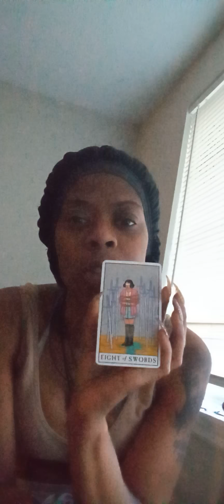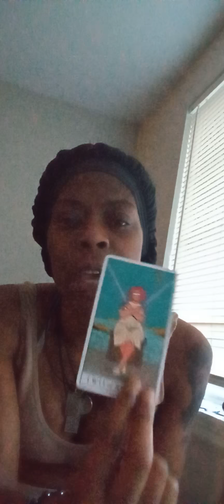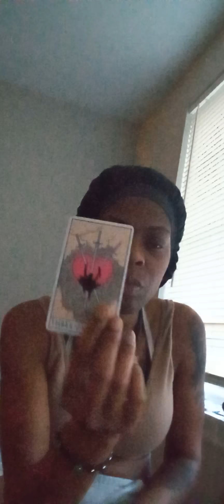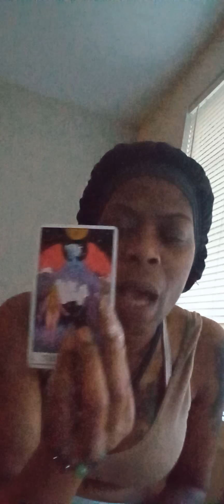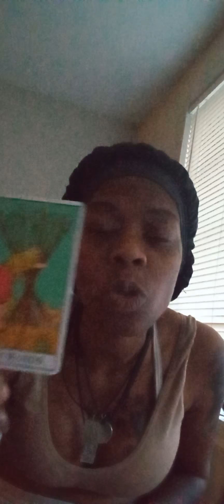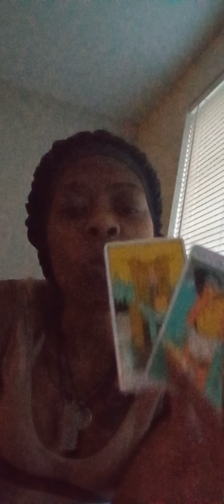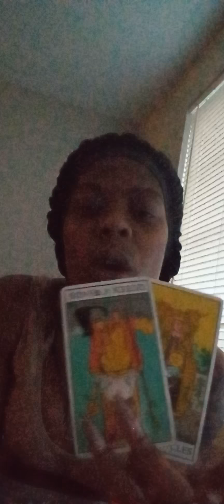Gemini ♊ 🏃‍♀️💨💔🧎‍♂️ Empty promises & wasted time you standing in what you said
welcome back welcome back welcome back to the channel game I would like to thank everybody for everything that they have done for this page we have finally hit 2,000 subscribers and I thank you for this page to continue to grow if you would like to hit me up with a message email or we want to read in with me you can contact me or hit up my community board. and if you want to send me something for show and tell to grow your business I will be more than happy please contact me at the information below and or in the community board thank you

$TheMelaninCollection